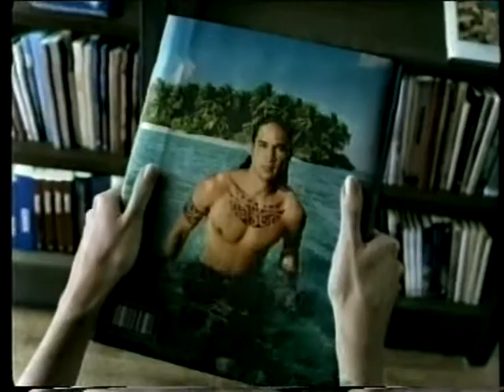Bounty Werbung 2001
SAT1 Österreich 2001